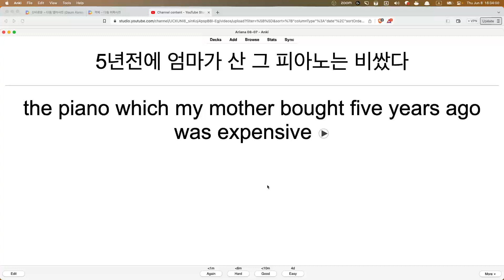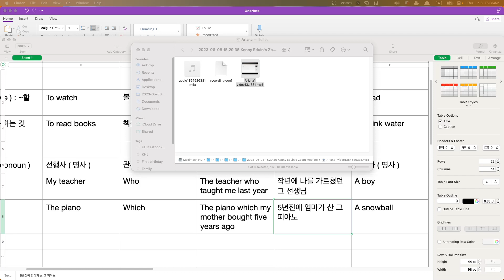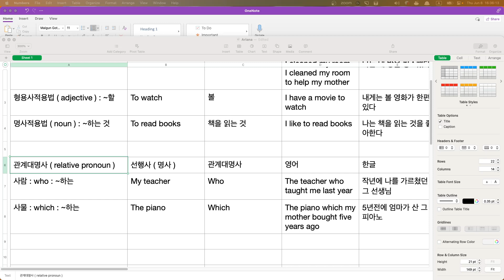Ariana 수업요약 2023 06 08 16 34 00